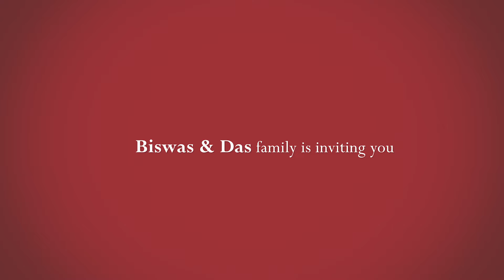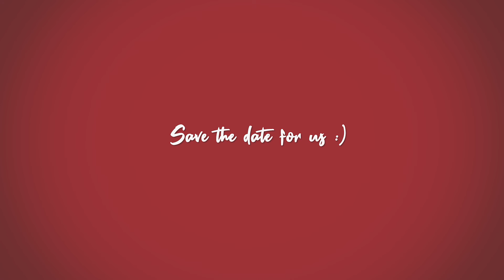Anwesha & Subhojit Wedding Invitation